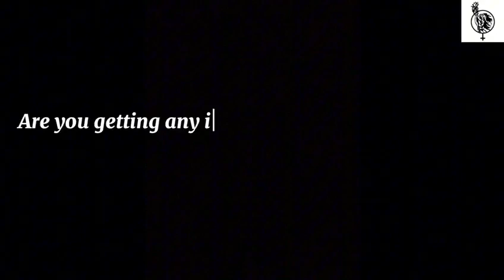"Inside the Garment Industry"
A FTZ Worker's Eye-Opening Experience and the Challenges She Faces"